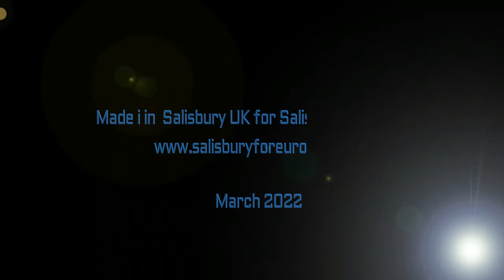Robert Key: Brexit five years on: building back better?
Talk by Robert Key (previous MP for Salisbury) together with two Ukrainians answering questions on the war in their country.